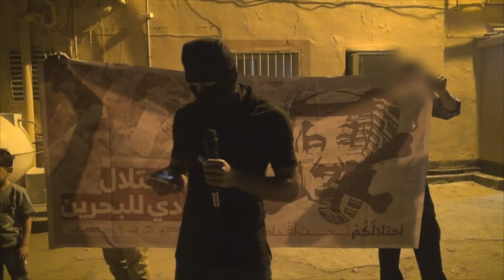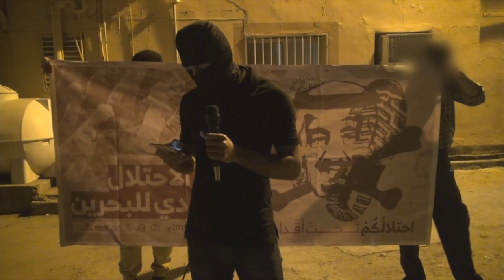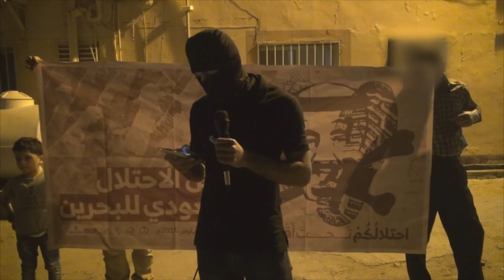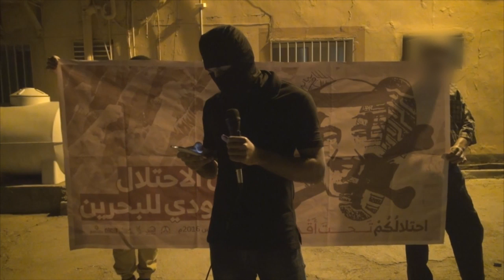كلمة القوى الثورية المعارضة بمسيرة "احتلالكم تحت أقدامنا" في سترة واديان 10/3/2016